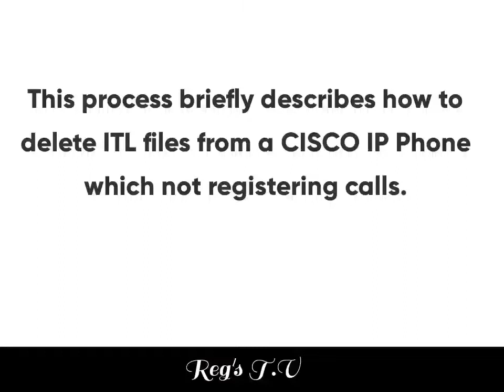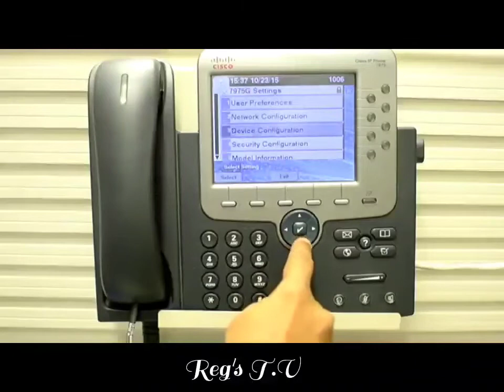Simple steps to fix not registering Cisco IP phone || Reg's T.V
Tutorial on telephone hitches